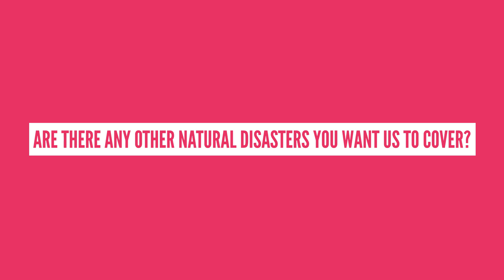How Much Damage Can An Earthquake Do?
Earthquakes are awful, but just how bad are they?